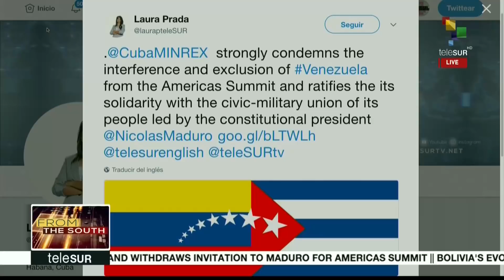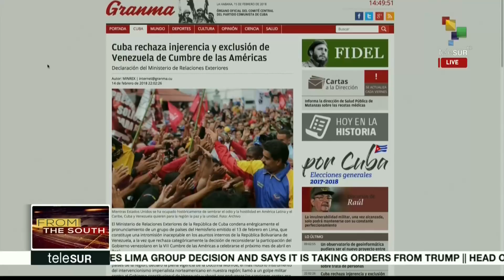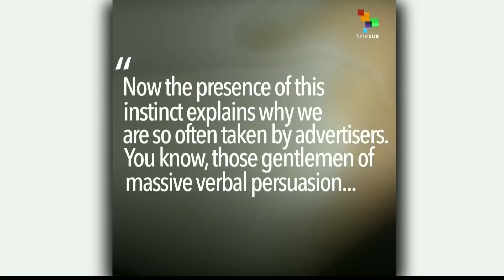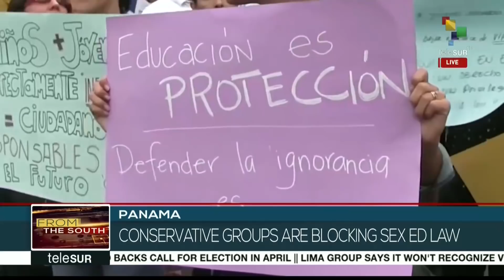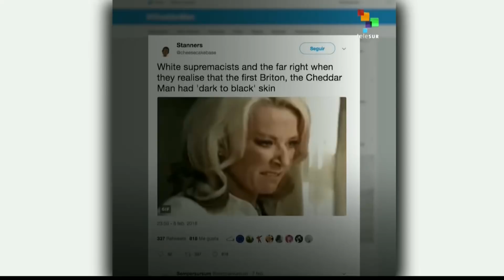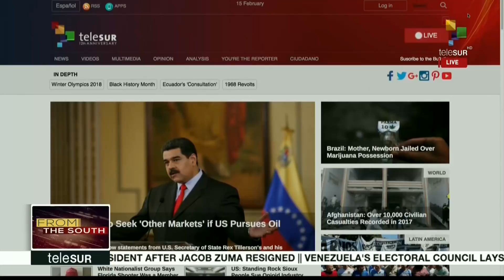Venezuela: Maduro gave an international press conference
On this Special Edition of From The South, we bring you news from Venezuela, where Maduro just gave an international press conference. Also, in San Salvador, where Foreign Minister Jorge Arreaza is meeting with Salvadoran President Sanchez Ceren and the FMLN. Join us for this and more from around Latin America and the Caribbean.